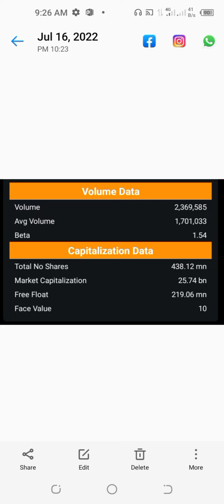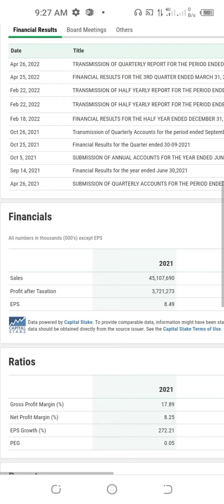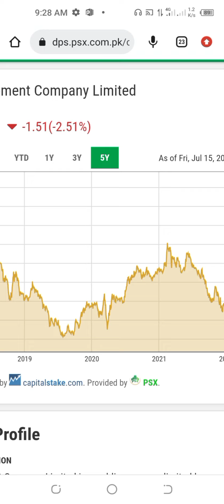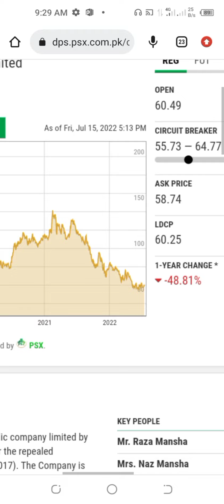D.G Khan cement Limited|Future of DGKC